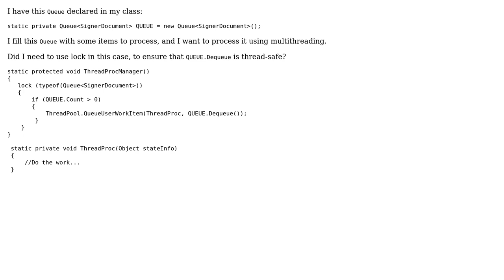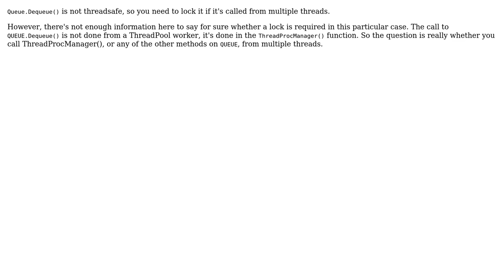Multithreaded item-processing queue (2 Solutions!!)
Multithreaded item-processing queue

With thanks & praise to God, and with thanks to the many people who have made this project possible! | Content (except music & images) licensed under CC BY-SA | Music | Images & others | With thanks to user Jesse C. Slicer user Jamal user Guilherme de Jesus Santos user breischl and the Stack Exchange Network Trademarks are property of their respective owners. You are responsible for your own actions.